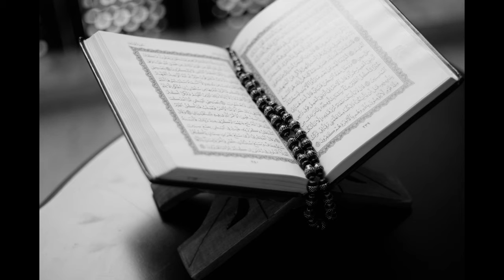Heesab kon karega ?WHO will question 🙋 us?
let's enjoy the need like entertainment. I am here with the best news to hear for women .now you can order branded clothes online with a 100% guarantee .you will be able to receive your clothes at  home